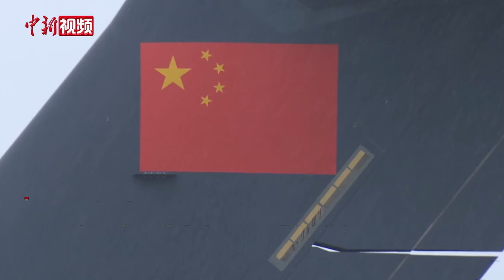前九批志愿军烈士遗骸归国影像回顾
中国将于11月23日迎接第十批25位在韩中国人民志愿军烈士遗骸归国。在此之前，中国已经连续9年迎接9批共913位在韩中国人民志愿军烈士遗骸归国安葬。

山河已无恙，英雄可安息。（禹瑞斋）